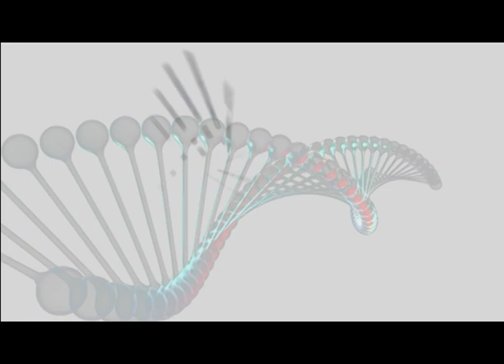Programa: Gen Habanero 12/10/2023 (2do Monumento a Miguel de Cervantes)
Vamos tras el gen del segundo monumento que se le hiciera a Miguel de Cervantes, develado por Eusebio Leal Spengler. Acompáñanos a conocer su historia, mañana jueves 12 de octubre, a las 9:15 p.m. y en retransmisión el viernes 13 de octubre, a las 5:15 p.m. por la señal de Canal Habana. También nos podrás ver a través del siguiente en nuestro canal de YouTube, el sábado 14 de octubre, a las 10:00 a.m.